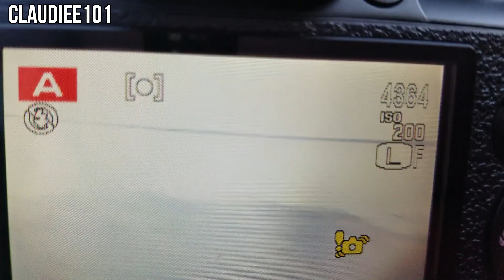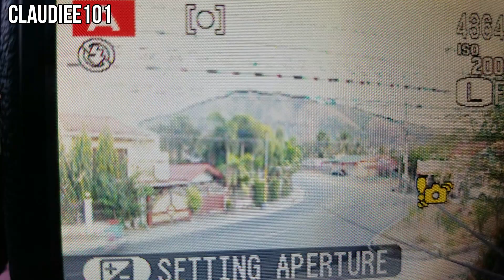DALGONA COFFEE & MOUNTAIN STALKING (QUARANTINE VLOG)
IF YOU DON'T LIKE ME THEN DON'T WATCH THIS VIDEO :) .

Previous Video Links:
100 PESOS NA VELVET LIPTINT? SUBUKAN NATIN ANG SHAWILL |Claudiee101

FAQ's
~Profile~
Name: Claudette Palma Casoy
Age: 19 y.o
Camera: Samsung S8
Editor: Wondershare Filmora

DICLAIMER!